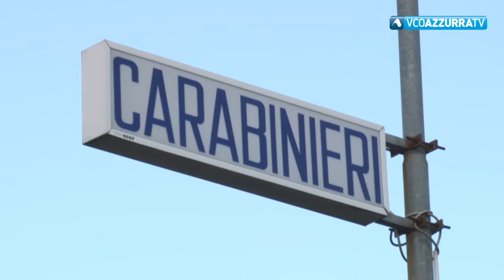Malesco, 51enne evade ancora una volta dai domiciliari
17 ottobre 2018 - I Carabinieri della Stazione di Santa Maria Maggiore lo hanno rintracciato nel bar vicino a casa ed arrestato di nuovo